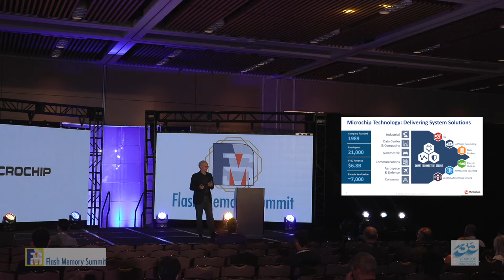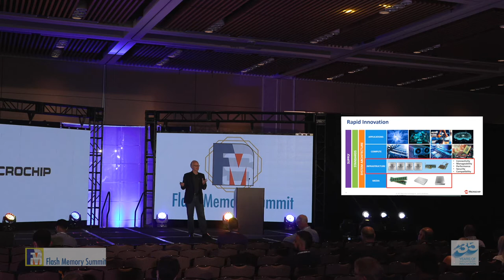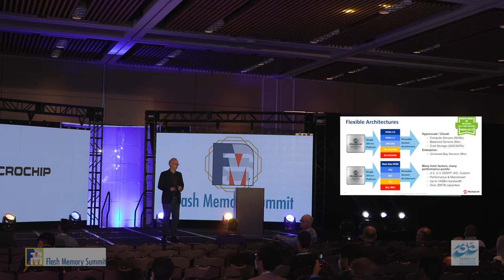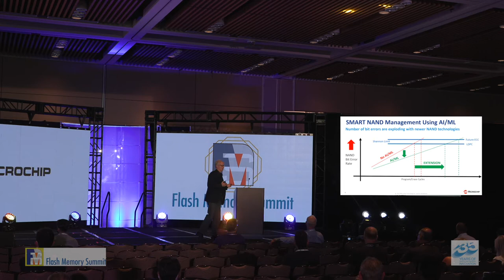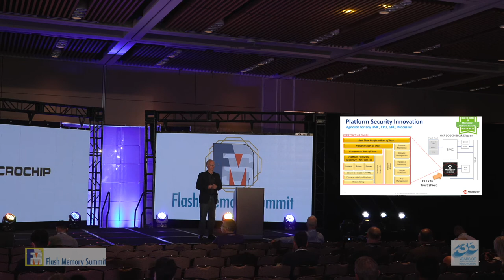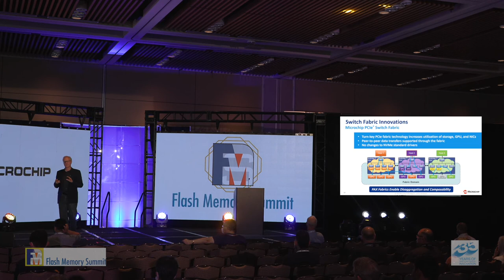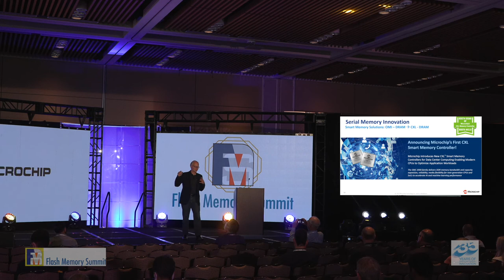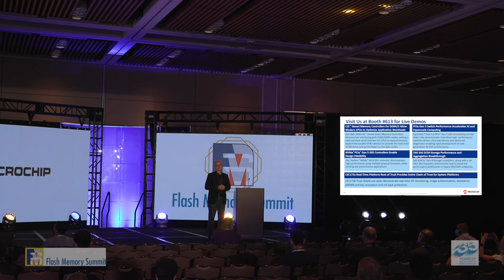FMS 2022 Keynote 9: Microchip